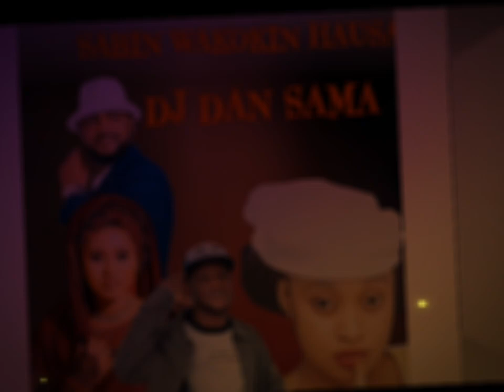Sabuwar waka Auta Mg Boy New remix